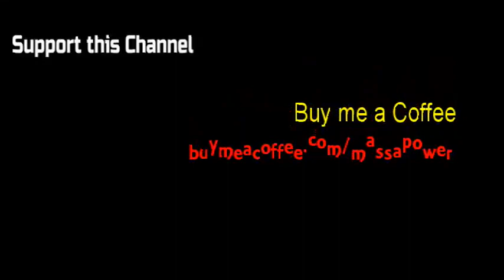Michael Wilton of "Queensryche" Interview with Eddie Trunk